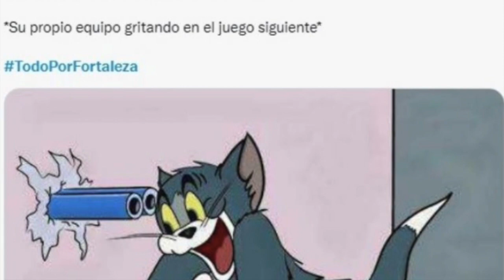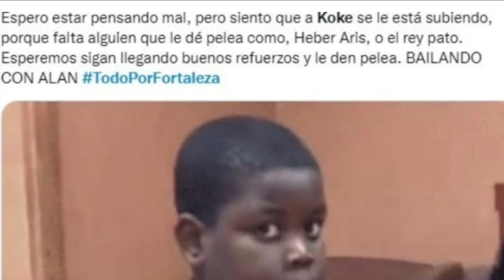Exatlón México: Koke es arrasado con los MEMES tras quejarse de Guardianes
El gimnasta se ha convertido en uno de los favoritos del público.UNETE A NUESTRO CANAL HERMANO